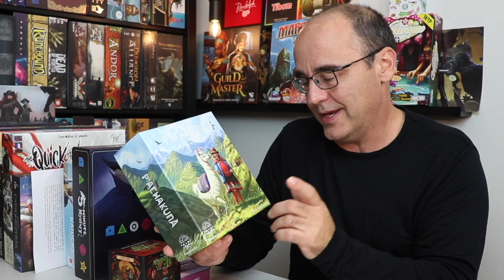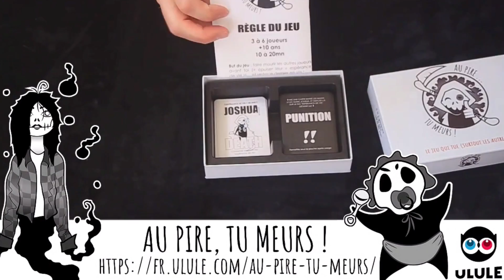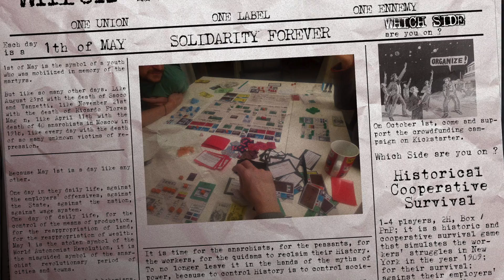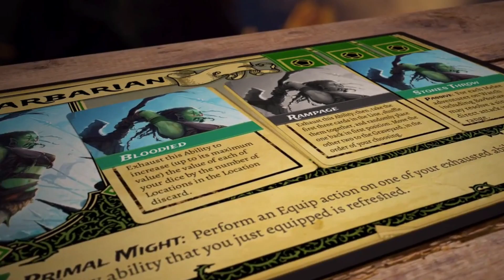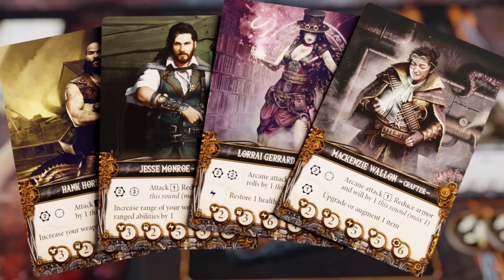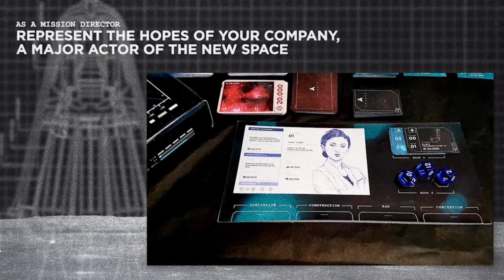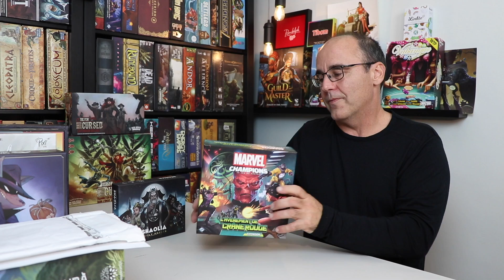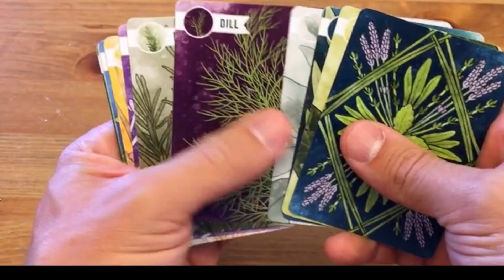ACTUALITÉS JEUX DE SOCIÉTÉ du 10 octobre 2020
L’actualité ludique du 10 octobre 2020 des projets kickstarter et réception de jeux de société.

Les extraits de vidéos de cette présentation proviennent des campagnes kickstarter des différents projets. Voici la liste:
👉Visitez nos commanditaires pour vos achats de jeux.  MERCI de l'utilisation du lien pour aider la chaîne :)

0:00 Introduction
1:00 Nouvelles réceptions :
5:20 27C le jeu de rôle
6:30
8:40
Randolph.ca / LAS VEGAS / BAZAR QUEST/ PENDULUM / MASTER WORD
Philibert / DETECTIVE SAISON 1/ CARTOGRAPHERS / THE QUICK AND THE UNDEAD

Challenge solo de Marvel Champions: inscrivez votre score !
Défi Black Stories
VOUS CROYEZ AVOIR TROUVER LA RÉPONSE AU PUZZLE, VÉRIFIEZ VOTRE RÉPONSE:

MERCI ET BON WEEK-END À TOUS !
Vous avez un titre qui a retenu votre attention ? Laissez-nous savoir en commentaire à la vidéo.